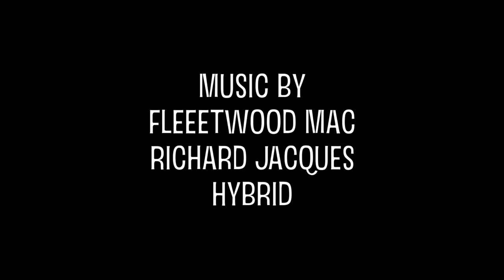The Limelight - Dale Winton Last Film